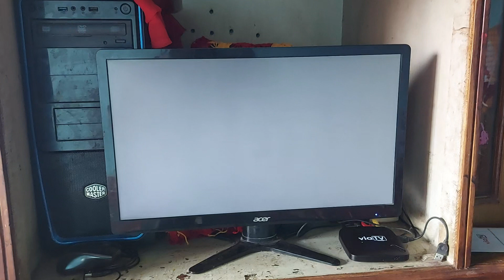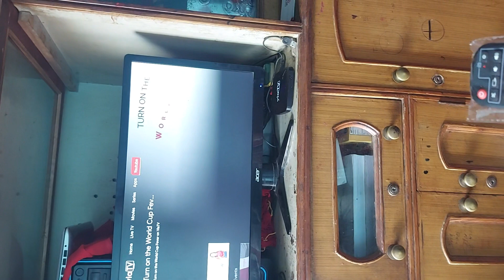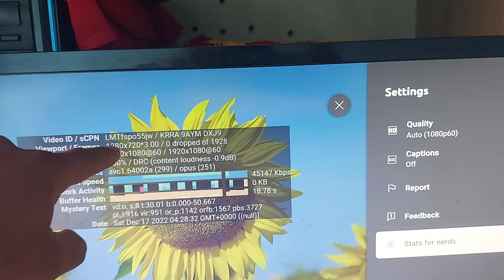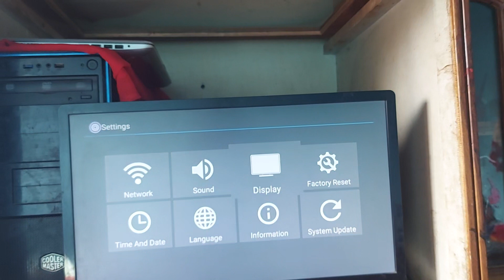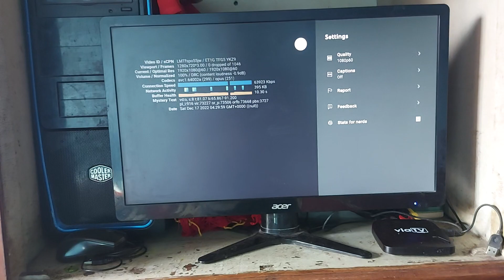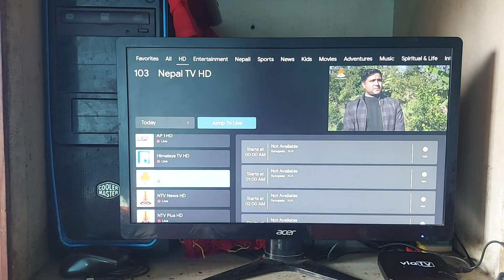viatv im69 box issue